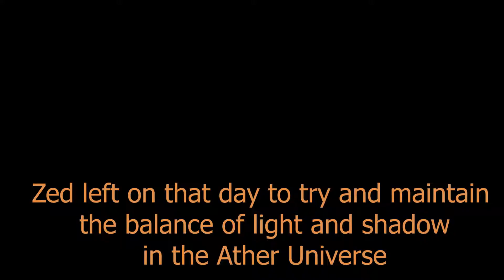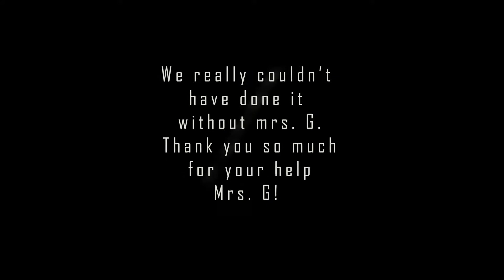Action Movie Camp 2019- Shadows and Light Pt.2